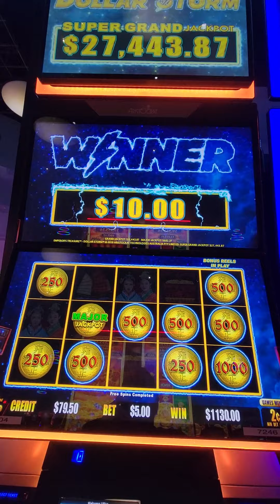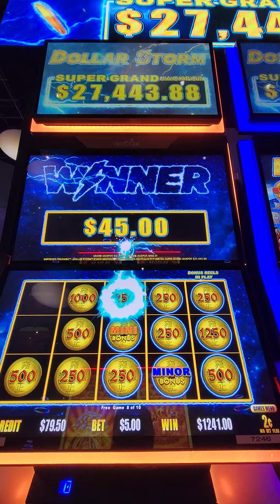Maxed out, Major!!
I had to try and I got it.